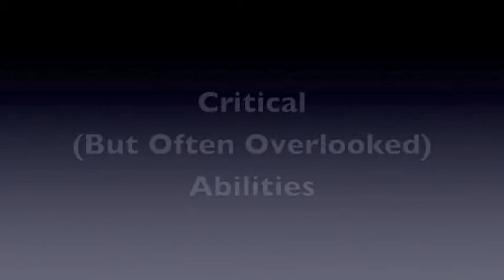Prepping: Knowledge Skills & Abilities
Part of the foundational series on the four pillars of prepping.  In this video we cover what skills every prepper should have and review critical abilities that are often overlooked by the prepping community.